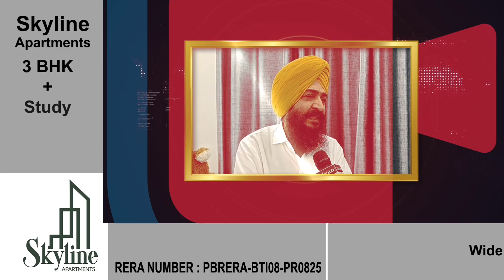ਸਿਹਤ ਵਿਭਾਗ ਵੱਲੋਂ ਵੀ ਨੌਜਵਾਨਾਂ ਨੂੰ ਨਸ਼ਿਆਂ ਤੋਂ ਦੂਰ ਰਹਿਣ ਲਈ ਕੀਤਾ ਪ੍ਰੇਰਤ।